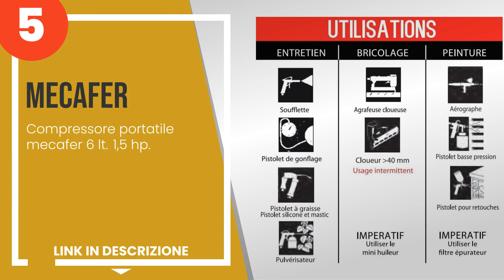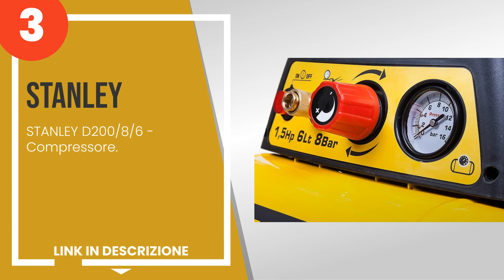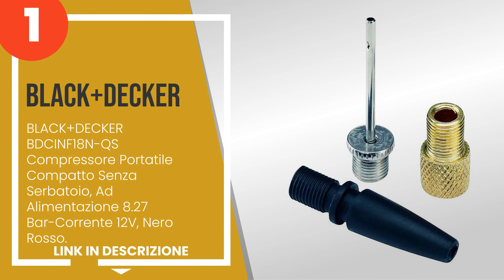I 5 migliori compressori portatili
1) BLACK+DECKER BDCINF18N-QS... »
2) BLACK+DECKER ASI300 Compr... »
3) STANLEY D200/8/6 - Compre... »
4) RevolutionAIR Miny Compre... »
5) Compressore portatile mec... »

✋ Ecco i 5 migliori compressori portatili, disponibili sul mercato.

00:00 - Intro
00:08 - 5) Compressore portatile mecafer 6 lt. 1,5 hp.
00:49 - 4) RevolutionAIR Miny Compressore, 230 V, Arancione.
01:35 - 3) STANLEY D200/8/6 - Compressore.
02:17 - 2) BLACK+DECKER ASI300 Compressore Portatile Compatto Senza Ser...
03:00 - 1) BLACK+DECKER BDCINF18N-QS Compressore Portatile Compatto Sen...